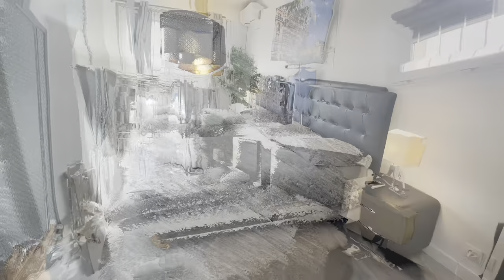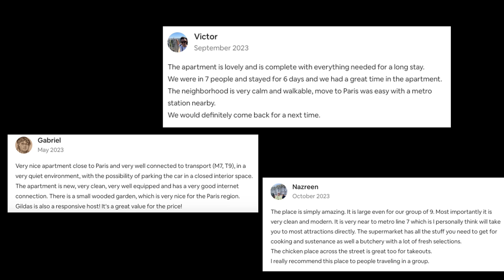Horizon House - Triumphal Arch - Paris Apartment - Terrace - AirCon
🌟 Welcome to The Horizon House! Your Parisian Oasis Awaits 🌟

All our apartments on Airbnb :
Book your exclusive stay at the Horizon House on Airbnb

Unveil the splendor of the Horizon House—a haven nestled in the heart of Paris.

🏠 Your Luxurious Retreat
Perched on the seventh floor of a classic Haussmanian building, this apartment offers unparalleled views of Parisian rooftops. Enjoy supreme privacy and tranquility, being the only residence on this floor.

🛌 Spacious and Elegant
Featuring three bedrooms, two bathrooms, a sprawling living room, fully-equipped kitchen, and an expansive private terrace.

🌆 Unforgettable Views
The grand private terrace offers sweeping vistas of Paris, including the majestic Eiffel Tower and the iconic Triumphal Arc, connecting seamlessly with the living, dining areas, and bedrooms. *Please note: There's no external heating during winter.

🏖️ Modern Comforts
Equipped with all the amenities to make your stay delightful, including a washer and dryer, high-speed Wi-Fi, air conditioning, and fresh sheets and towels.

🌍 Prime Location
Immerse yourself in Paris' charm—just moments away from Metro Argentine (line 1) and Charles de Gaulle Étoile (lines 1, 2, 6, and RER A). Bus 73, 43, and 92 conveniently close by, providing easy access to the city's treasures.

🥂 Exclusive Shopping and Attractions
Surrounded by exclusive stores such as Dior, Chanel, Louis Vuitton, and more. Discover Paris' iconic landmarks, including the Arc de Triomphe, Palais des Congrès, Eiffel Tower, and Notre Dame—all within easy reach.

🎁 A Special Welcome Awaits!
Mention our YouTube channel or Instagram during booking for a delightful surprise upon your arrival!

Thank you for choosing the Horizon House for your Parisian getaway !